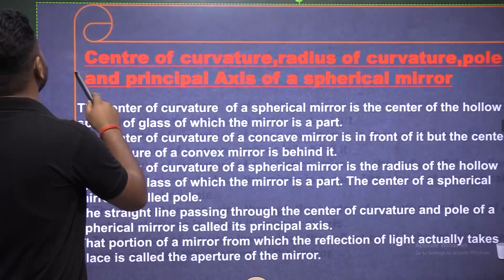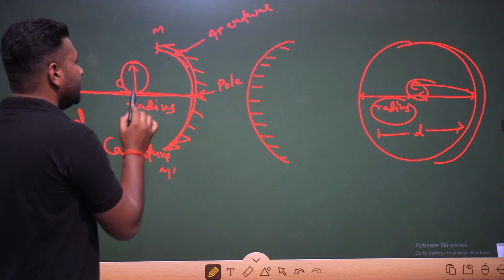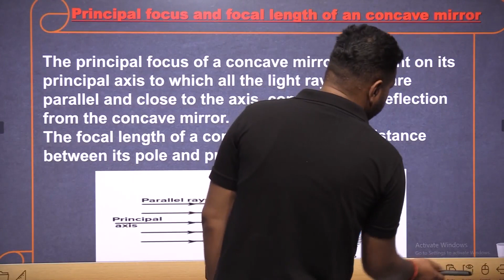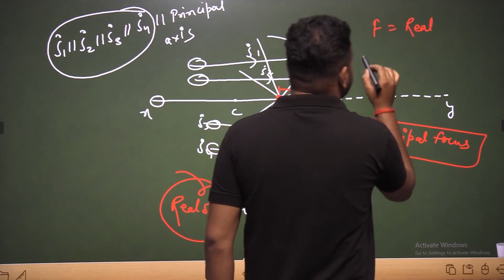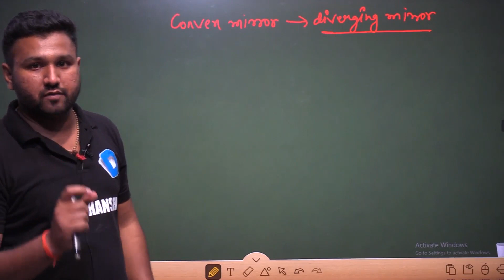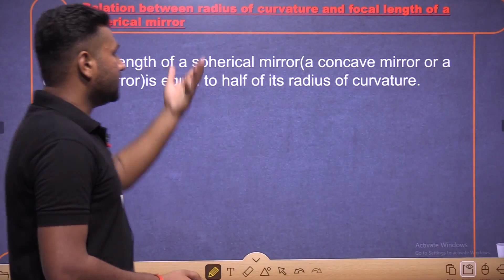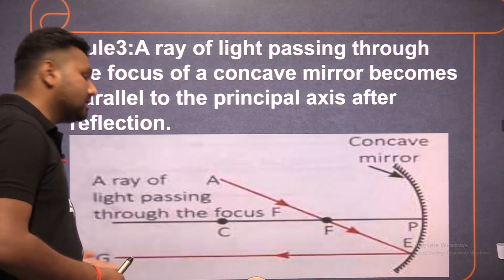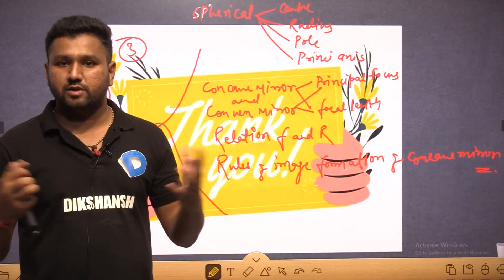Class -10 || Science || Physics || Part -3 || Light